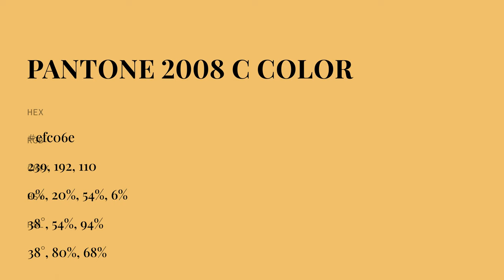color efc06e hex color - Yellow color - Cool color efc06e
What color is ? efc06e hex color - Yellow color - Cool color efc06e

Hex efc06e Color Code is also known as color.

Hex efc06e Color code in RGB color code model is created after adding 93.73% red color, 75.29% green color and 43.14% blue color.
Hex efc06e Color code in CMYK color (process color) code model is generated after subtraction of 0% cyan, 19% magenta, 53% yellow and 6% black.